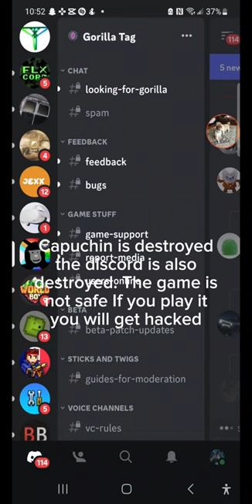Capuchin is gone 😭